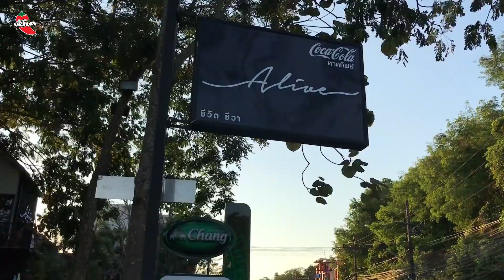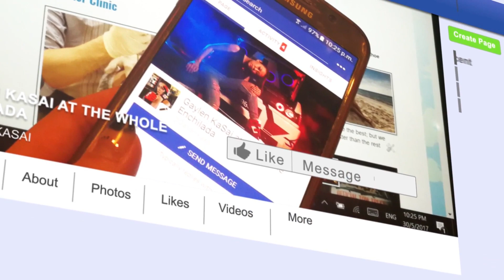Alive Cheewit Cheewa [ Alive ชีวิต ชีวา ] Now Hat Yai's Most Instagramable Place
This place is totally instagrammable. Upon arrival you will be welcome with lush greenery  huge trees  and as you explore further you will find bean bag cushion on nets, swings of all sorts, bamboo partitioning which makes it all perfect for a photo. The entire place is beautiful and captivating especially if you love nature.